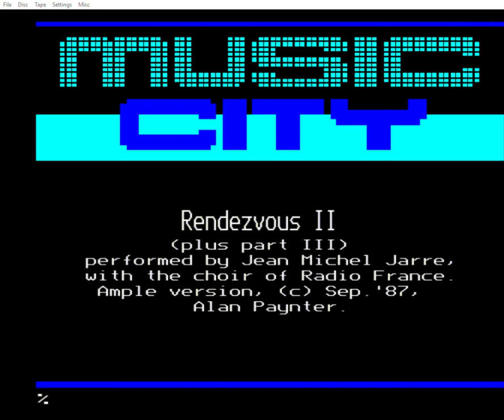Rendez Vous 2 Music 500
Parts of RV2 recreated on the BBC Micro plus Music 500.